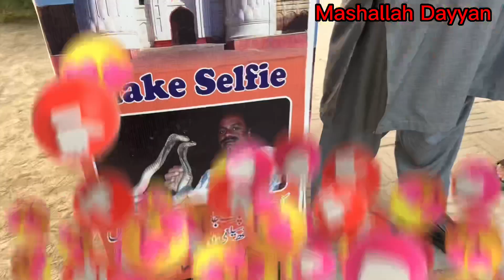Snake 🐍 with Mashallah Dayyan - kids with snakes - brave kids - ثعبان